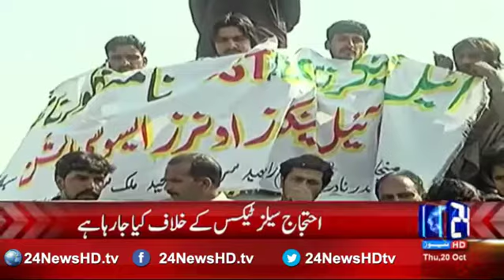Oil Tankers Association protest on Islamabad Expressway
24 News HD is one of the leading news channels of Pakistan bringing you the latest current affairs from Pakistan and around the world.